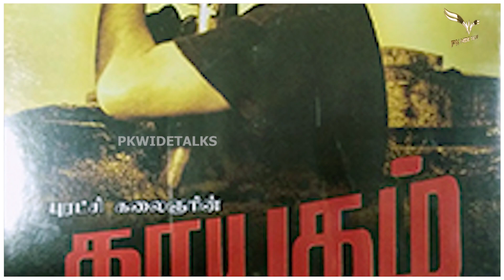திரைத்துறையில் யாரும் பெற்றிடாத விருதுகளை வென்று குவித்தார் கேப்டன் விஜயகாந்த் | Vijayakanth Awards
திரைத்துறையில் யாரும் பெற்றிடாத விருதுகளை வென்று குவித்தார் கேப்டன் விஜயகாந்த்